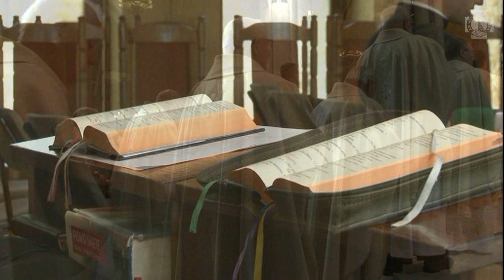Ks. Falak o prawdziwej przyjaźni | dla księży | Łódź #78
Kolejny odcinek rozważań ojca duchownego skierowany do kapłanów Archidiecezji Łódzkiej. Tym razem o prawdziwej przyjaźni.